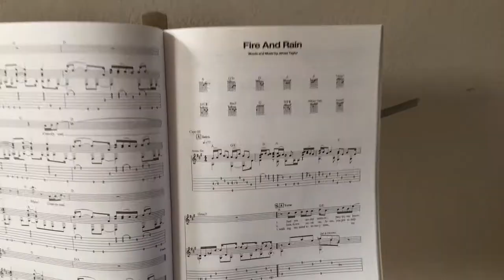EZ Lessons Guitar Coach